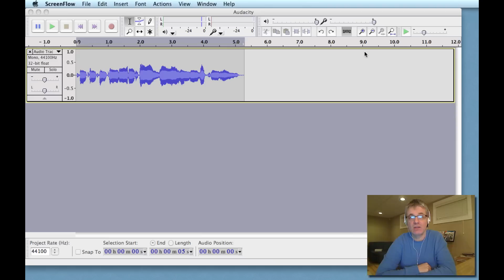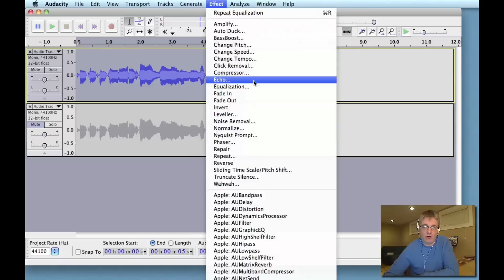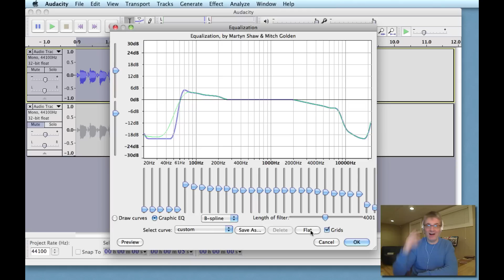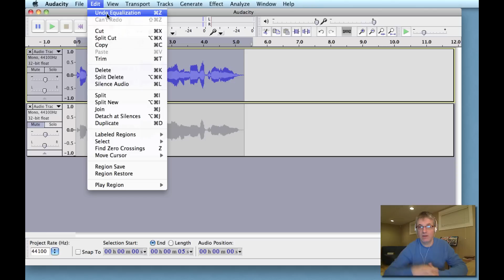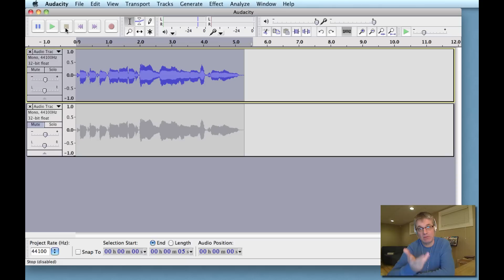Audacity Tutorial How to Add Vocal Effects to Voice Track Recording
For many more Audacity Tutorials...

This Audacity tutorial shows how to easily add vocal effects to a track using Audacity - voice effects.

Adding effects to a vocal track is quite easy. Once you have a vocal track recorded in Audacity you need to duplicate that track. On on the EDIT menu you need to select DUPLICATE.

Now you have two exactly the same tracks. On the left of the second track click MUTE. This will make that track temporarily silent.

Next select the first track by clicking on the grey tab on the left of the track. Now go to the EFFECT menu and select the effect you would like to use.

Once your have adjusted the settings in the effect module click OK to hear your changes. You can UNMUTE the second track to hear how the changed track sounds with the original sounding track. Adjust the GAIN on each track to a setting you like.

Audacity Tutorials
Audacity is a free, easy to use sound recorder and editor. Audacity may be simple to use, but very powerful in its features.

This series of easy lessons is meant to help solve the most common issues faced by musicians using Audacity to record their music.

Audacity is a great educational tool for use in the music room. There are countless exciting ways to use Audacity with your students.

If you are looking for some guidance or advice on an Audacity or recording issue that you have, please feel free to put a comment here. I will try my best to answer your question or create a new how-to tutorial focused on your studio challenge.

Happy recording,
Andrew